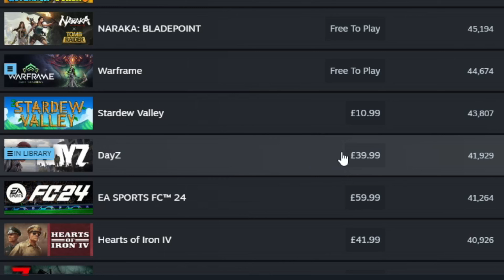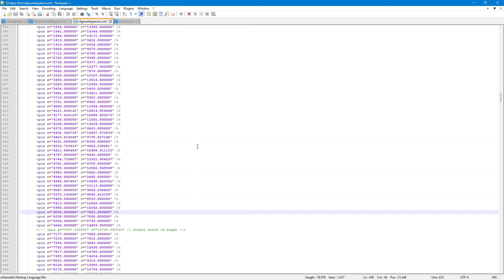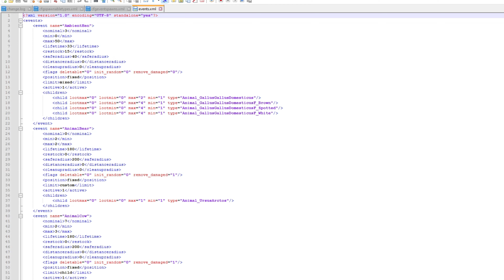DayZ The Game I keep coming BACK to but Why?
That's right folks - DayZ the Zombie survival game just keeps drawing me back to it, now the Frostline DLC release date has been announced I am even more keen to strap my random damaged helmet on, find some boots (or put them in my inventory instead of on my feet by accident), crack my glow stick and start wandering for the LOOT...let's have a look at why I like being in the world of DayZ...

0:00 Intro
0:30 Scum Vs DayZ Vid
1:05 Popularity?
2:37 Server Modding
3:47 Maps
5:15 Ambience
6:57 Challenges of Survival
10:39 Roasting my SPUD Fire Ambience
11:16 Slowing down a Speedy Gamer
11:47 Finding Vehicles delight
14:27 Chilled Gaming for Everyone?
15:25 Controller Vs Keyboard
16:23 Radiation Zone
18:30 PVP
19:31 Summary & Goodbye Msg